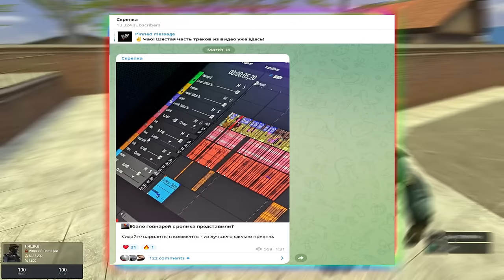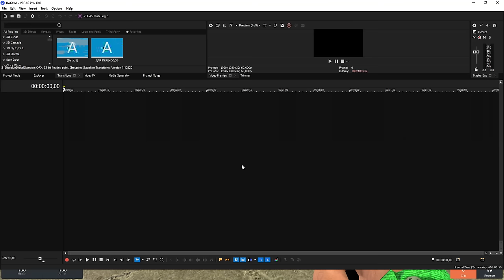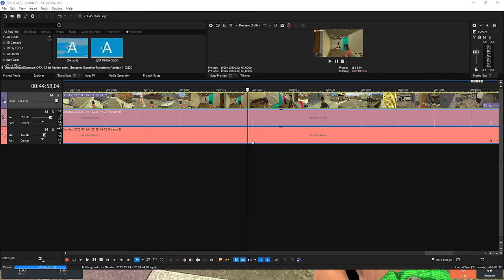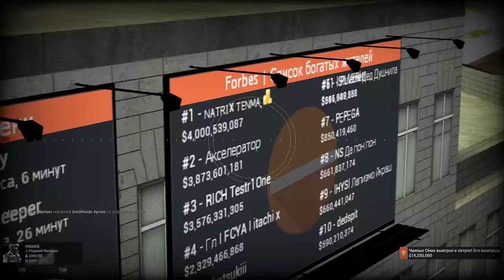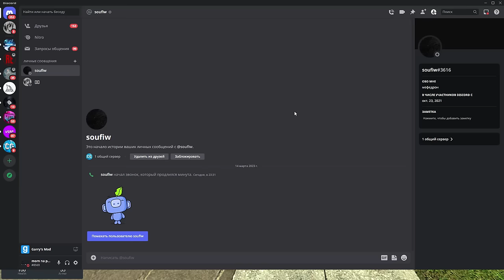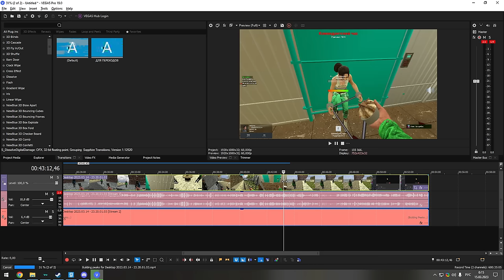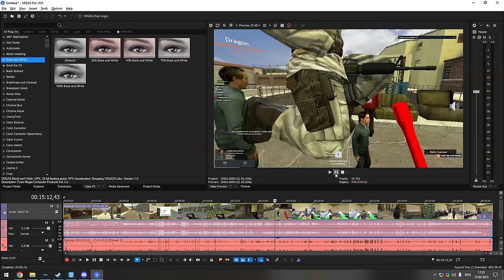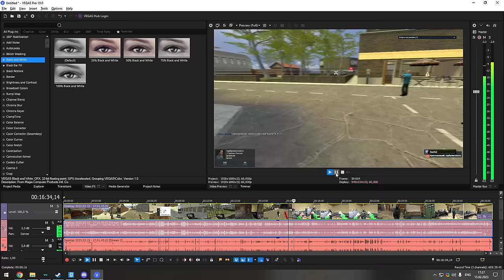ДОНАТНАЯ ДУШНИЛА В Garry's Mod DarkRP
В этом видео ДУШНЫЙ КЛОУН получает бан в Garry's Mod ДаркРП